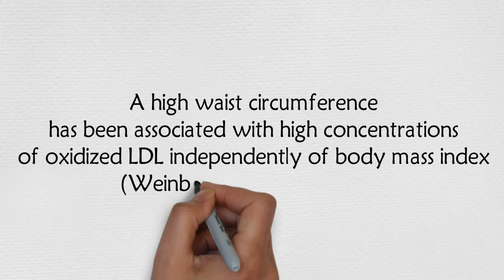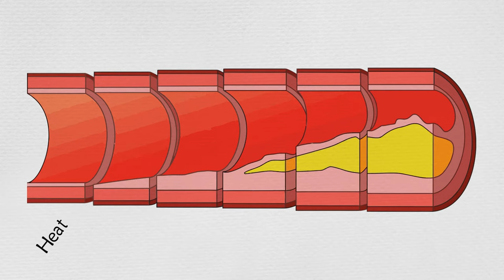The danger of oxidized cholesterol and how to avoid it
This video will inform you how to avoid oxidized cholesterol in your diet.

What you eat and drink affects you in  more ways than you realize!  There are so many changes that you can make to your nutrition that can help you lead a healthier and happier life!  Most of the time, these changes are simple and inexpensive but the benefits are priceless!

If you are interested in learning more about how to eat to prevent injury, check out my Learn to Eat program!

Want to exercise but feel like you don't have enough time?  You don't have to work out for a long time to get the benefits of exercise!  If you are interested in learning how to exercise more efficiently, check out my Exercise for Maximum Benefits program!

Interested in other healthy related topics?  I post a new research-based article every week!